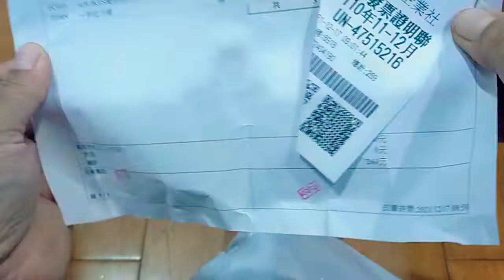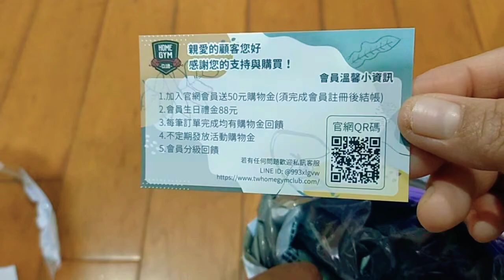Review barang utangan alat olah raga gym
Assalamualsikum wr wb video kali ini review barang utangan alat olah raga